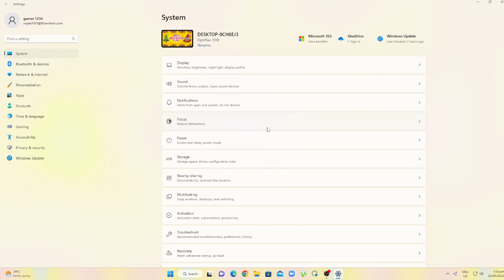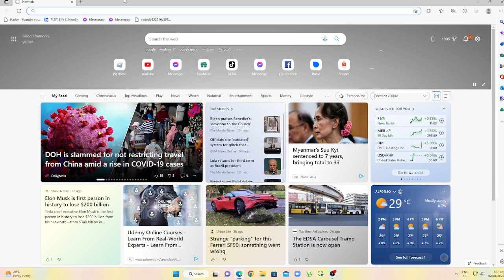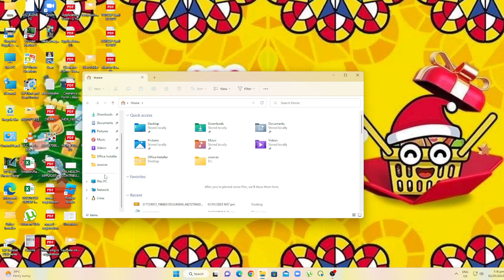i got windows 11 :D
windows 11 has some new futures and new emojis and new wallpaper